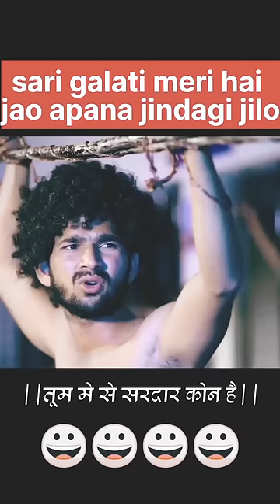tum me saradar kon hai😭😭// trt funny new video ,Amir trt।।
comedy
stand up comedy
comedy video
comedy videos
comedy central stand up
aamir trt
best comedy
comedy central stand up featuring
best stand up
funny jokes
funny clips
funny video
comedians
laugh